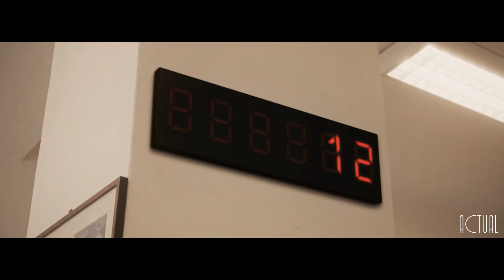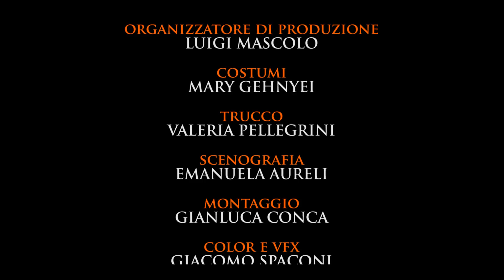ROMANJI - Benvenuti nella Giungla di Roma